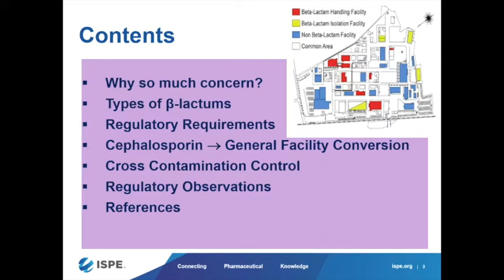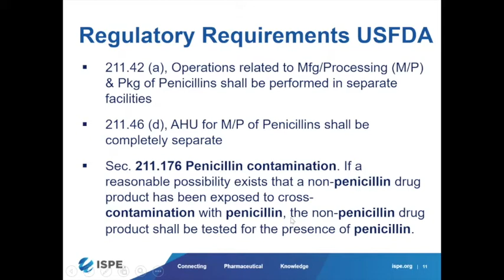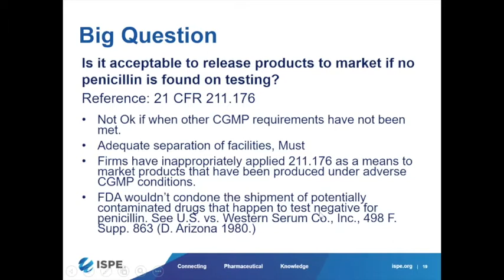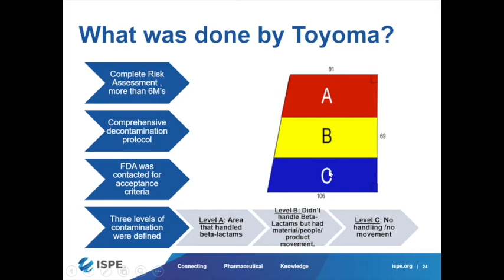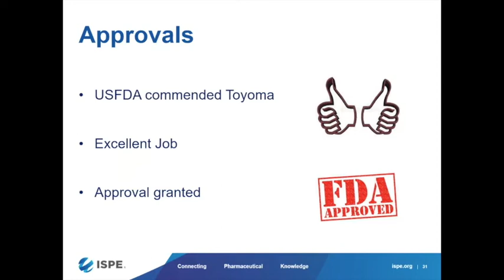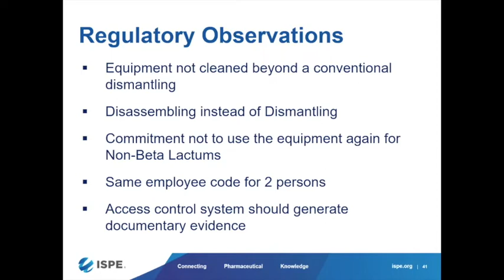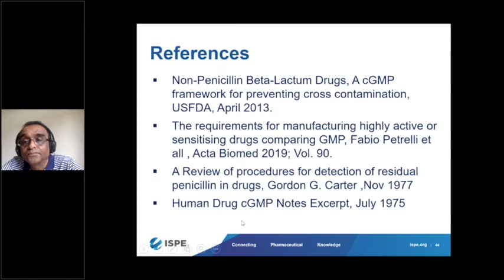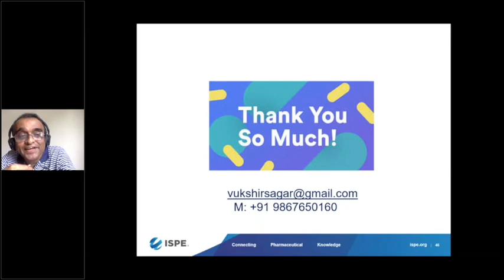Regulatory expectations for Penicillin Containment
Number of pharma companies have been cited by regulatory bodies for inadequate control on contamination with traces of Penicillins or Cephalosporins (β-lactums). The is further high when you have β-lactum manufacturing blocks in the same premises where Non-Penicillin manufacturing blocks too are located. Required awareness is indeed an issue. Be it the traces going into environment or traces present on Non-Penicillin product packs, environment, people, the requirement is very stringent, demanding development of highly sensitive methods and extensive sampling of air/product/ premises along with strict access control and establishing proper acceptable limits. Seminar will concentrate more on how to do rather than what to do?  The presenter is further going to share his very unique experience of converting β-lactum facility into a general block and obtaining regulatory approval for the same which was indeed a very challenging task.

Vijay Kshirsagar is an accomplished Quality, Regulatory & Analytical professional with around 40 years of rich experience of working for reputed Indian & MNC Pharma firms having represented successfully in US & UK courts on IP related matters.  Presently he is working as Advisor/Consultant to many Pharma companies in India & outside. His last assignment was with Unichem Laboratories, Mumbai  where he worked as  Executive Vice President responsible for CQA, Regulatory & Analytical Research for about 7 years till April 2013 & now working as Advisor on Quality & Regulatory matters.   He is Director on the board of ISPE, India & also the founder President of Society for Pharmaceutical Dissolution Science (SPDS). He has an unique achievement of guiding the company for converting an existing Cephalosporin manufacturing facility into a General product facility & get it approved by regulatory authorities, the task considered as almost impossible by many experts. The work involved extensive decontamination & control studies.